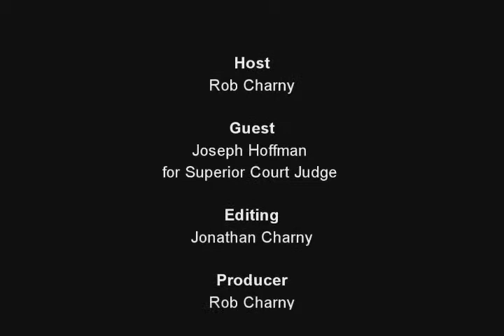Joe Hoffman running for superior court judge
oes says he's decisive, fair, and mindful of existing laws instead legislating from the bench, Hoffman is an El Dorado County Superior Court Judge Pro Tem and noted attorney. He is also a valued Private Judge, sought by attorneys on both sides for fair and expeditious rulings in today's backlogged judicial system. You decide is Joe the judge for you